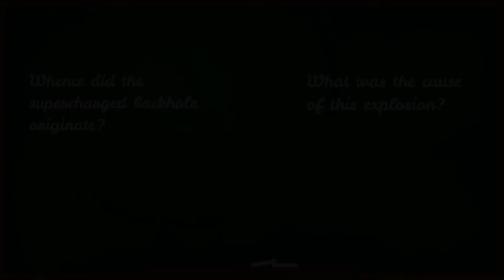SIYENSIKULA 2022, Mataas na Paaralang Juan C. Laya - THE BIG BANG THEORY